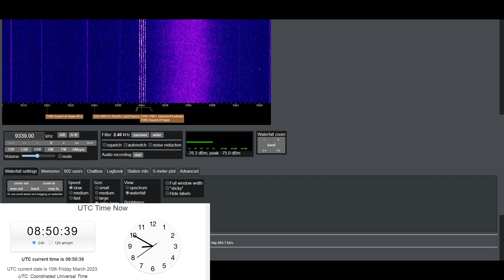F03j 9339kHz USB 0850UTC 03/10/2023